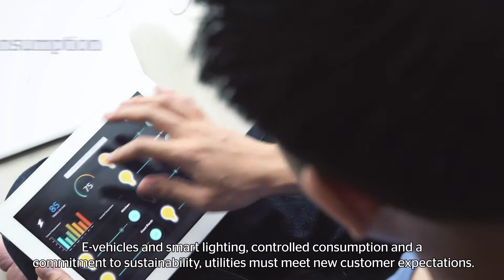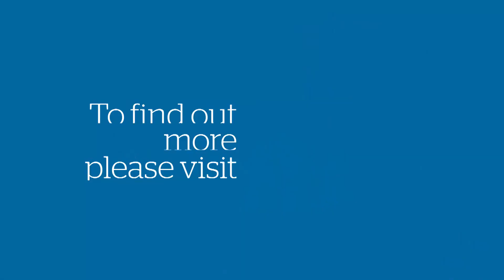The digital utility starts here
We live in a period of massive social, industrial and environmental change – and this change is underpinned by digital transformation. It has a deep impact on every process and practice in the utilities sector. By combining innovation and experience along the Utilities value chain, Atos is your trusted partner for digital transformation.